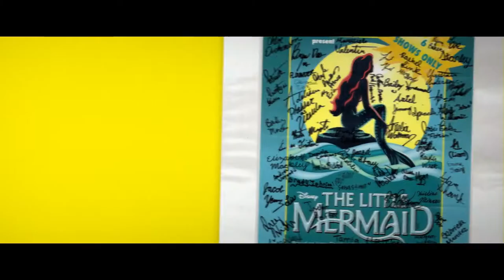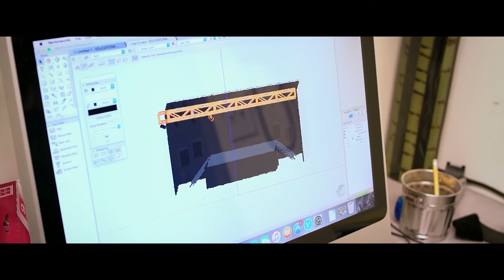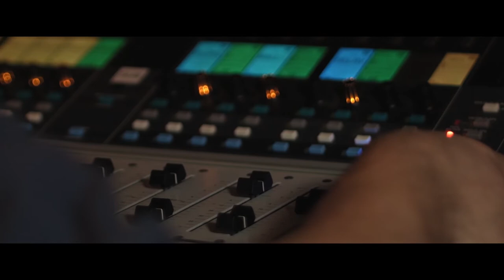Barbara Ingram School for the Arts Theatre Department